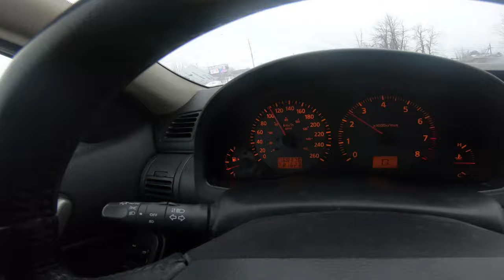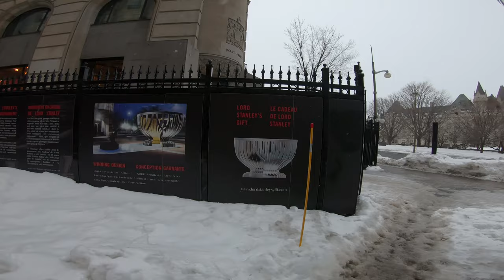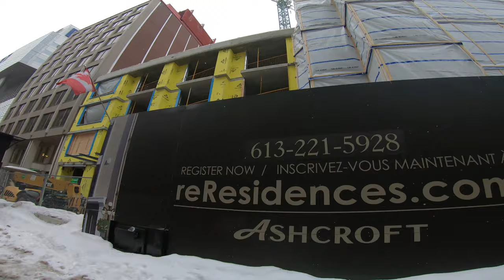Winter Rooftop & City Exploring Ottawa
Winter exploring with building climbs in downtown Ottawa, Canada.

Filmed and edited by: Malek hamze